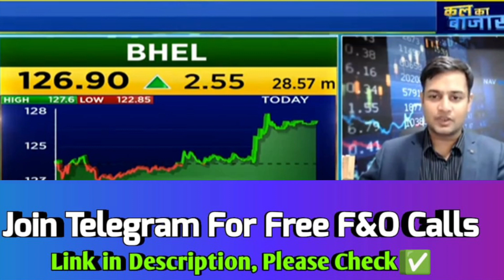stockmarket bhel share, bhel share latest news, bhel share price, bhel share news today 🔥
bhel share, bhel share latest news, bhel share price, bhel share news today in hindi 🔥